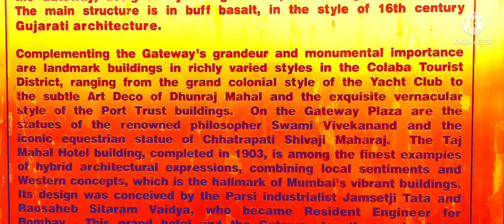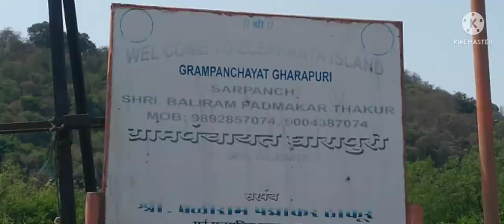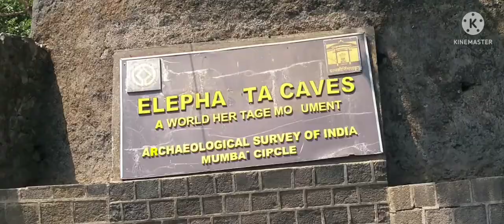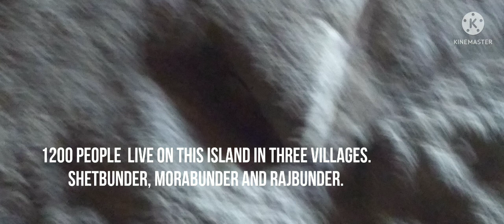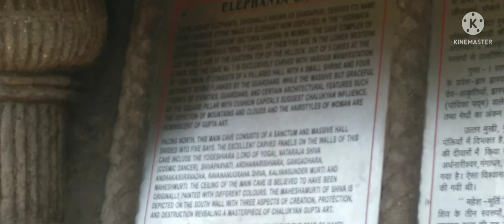GUHARAPURI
The Elephanta island near Mumbai,India and the ancient rock cut caves and mideavel metal cannons along with the world famous Gate way of India. switch on the cc button on the screen to read.

00:00 at the Gate way of India in the evening
01:08 at the Gate way of India next morning
02:45 at Appolo Bunder ferry
03:55 the trip to elephanta caves through the Arabian sea
04:16 the panorama of South Mumbai
05:24 at the Elephanta island
06:38 caves one to five of one to seven
15:29 the tank or lake
16:09 to cannon hill , two 9 meter long cannons 360°
16:40 two cannons
16:45 the ports and Mumbai City far away...